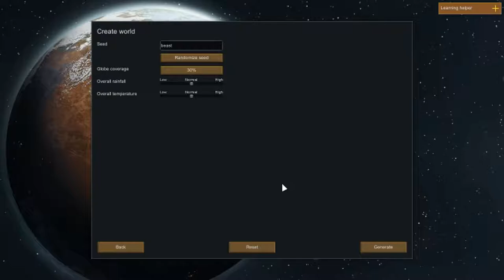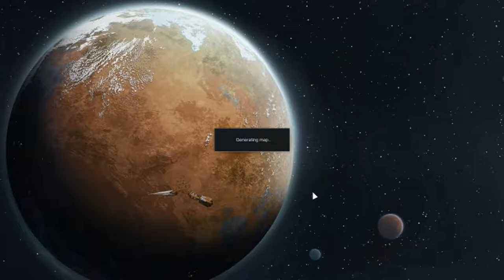Let's Play Rimworld, Big Money Episode 1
Big Money, the social media influencer & Bossbabe heads out into the Rimworlds.